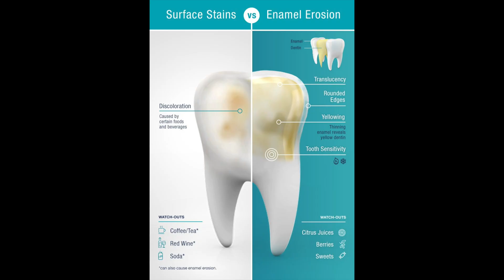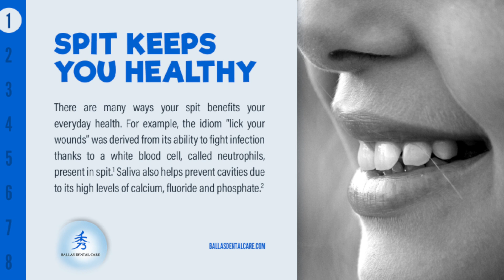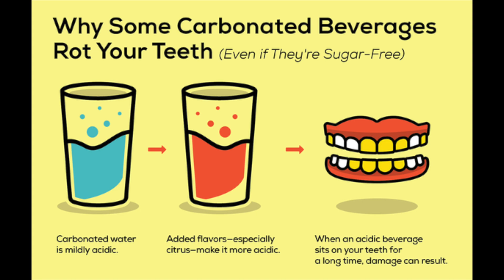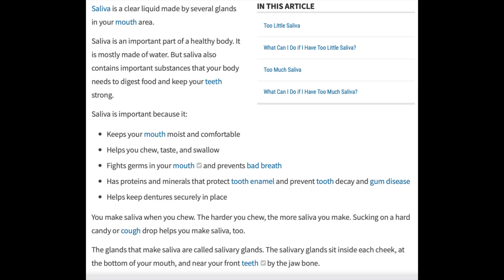Tooth Cavity | Best Diet to Stop Tooth Decay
Tooth Cavity | Best Diet for Healthy Teeth

In this teeth diet video, Dr. Ashley reviews the best diet for healthy teeth & healthy gums. We answer questions on how to stop tooth decay like can we cure tooth decay with diet? How can acidic foods contribute to the formation of a tooth cavity? How does sugary foods cause teeth decay? What does salty food do to the teeth? What at home remedies can we do to help protect our teeth?  All these questions will be answered in this long dental cavity diet review video. . .

00:00 - INTRO
01:27 - SUGARY FOODS
03:38 - CHEWY FOODS
05:26 - SALTY FOODS
06:18 - HEALTHY FOODS

FILMING & EDITING
Sony A6400